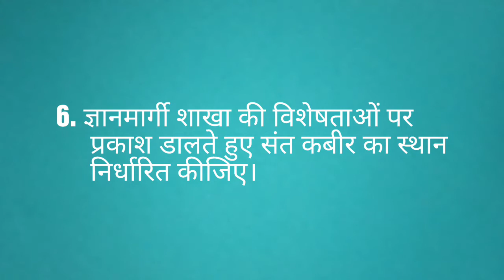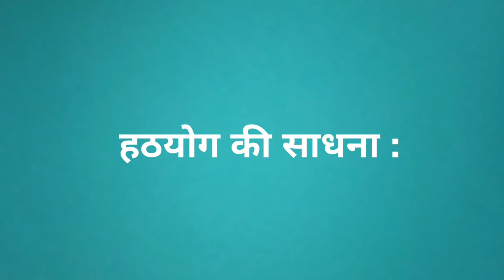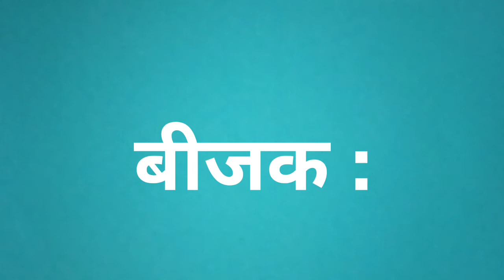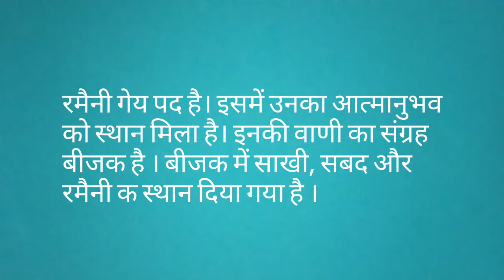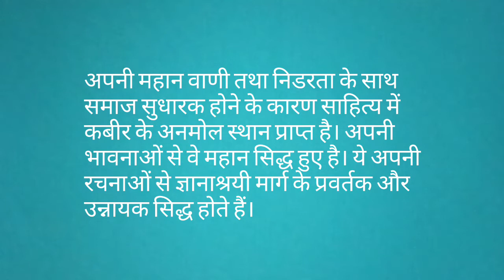Praveen Poorvardh/6. ज्ञानमार्गी शाखा की .......निर्धारित कीजिए/